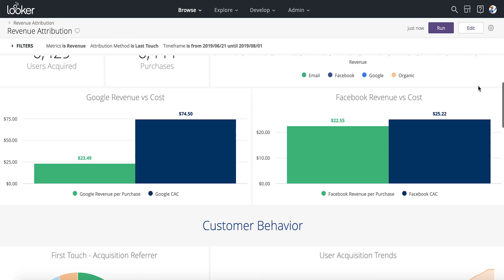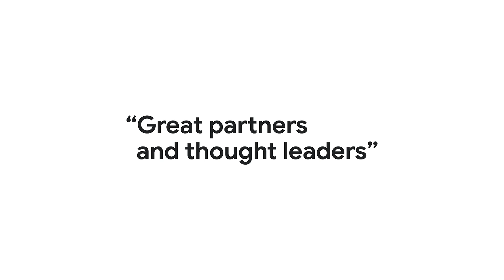Looker + Segment: A Key to Success at Docker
Docker’s Sr. Manager of Development Engineering Brian Donaldson talks about how he turned 3 staffers into 8! No, it’s not cloning or magic- it’s Looker and Segments seamless integration.  You’ll also learn how Docker uses Looker and Segment to solve data problems and save time and money all while maintaining a data driven culture.